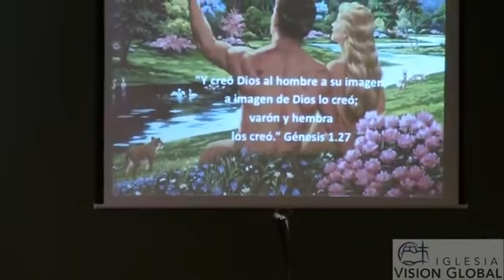En Cristo, De Cristo Y Para Cristo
Te presentamos un resumen de este mensaje, recuerda que tu puedes obtener el mensaje completo y gratis si te comunicas con nosotros visitando nuestra pagina. (5 de Agosto 2018)